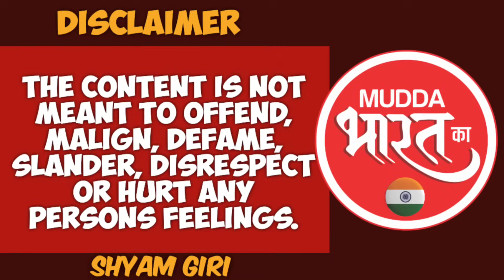Corruption in politics | क्या ईडी की जाँच मातोश्री तक पहुंचेगा !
मुंबई की पूर्व महापौर किशोरी पेड़नेकर को ईडी ने 6 घंटे तक पूछताछ की, पेड़नेकर पर आरोप है की कोरोना काल मे मृत बॉडी के पैकेट खरीदने मे करोड़ो का गमन हुआ है, अब सवाल यह है की करोड़ो रुपये क्या पेड़नेकर ने अकेले ख्या है या सिस्टम मे कितने और लोग हैँ करप्सन से आज हर पार्टी बदनाम है ऐसे मे सवाल बार बार यही उठता है की आखिर किस पार्टी को वोट दिया जाये जो दूध का धुला हो, या सब कुछ ऐसे ही चलता देख ते रहे, आखिर इसका जिम्मेदार कौन है जानिए एक्सक्लूजीव विश्लेषण अनिल थत्ते से...